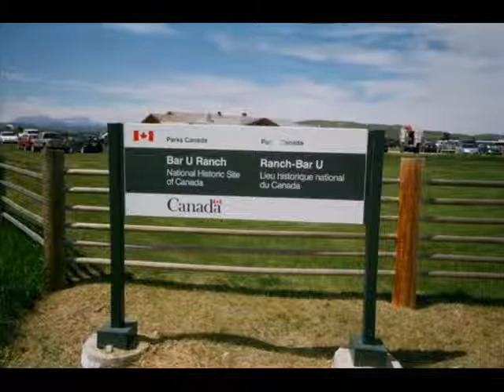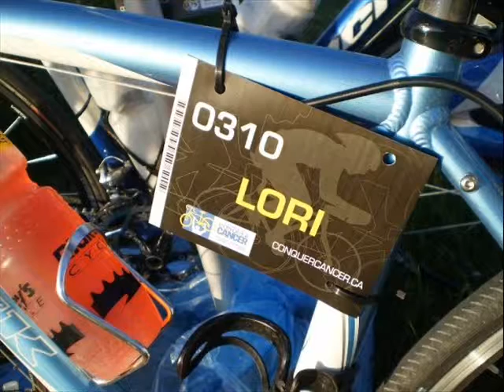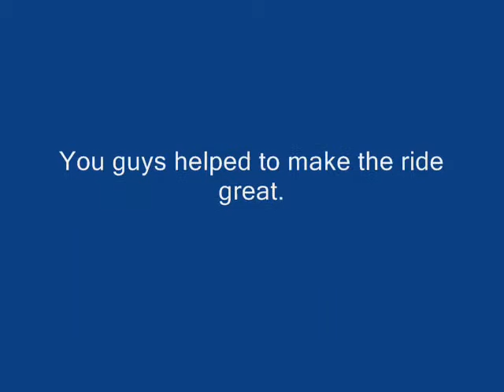Alberta Cancer Ride Pt 2